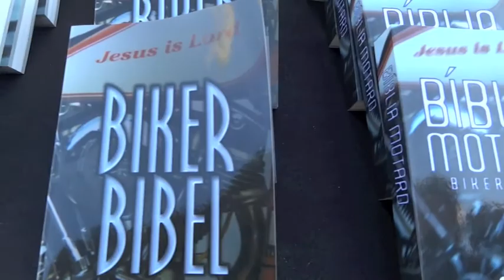20 000 Biker Biblar/ Rom 2013